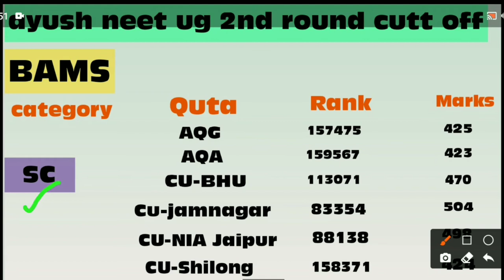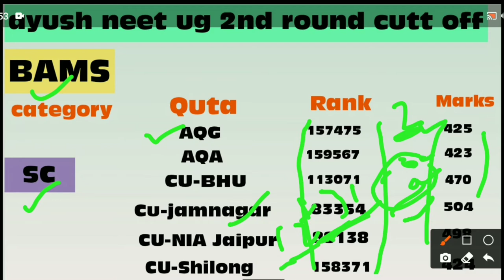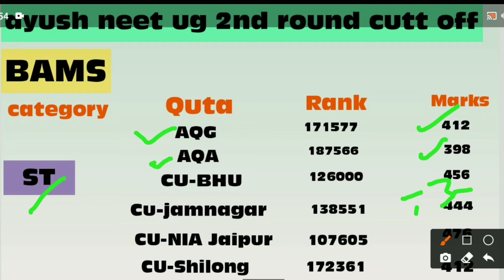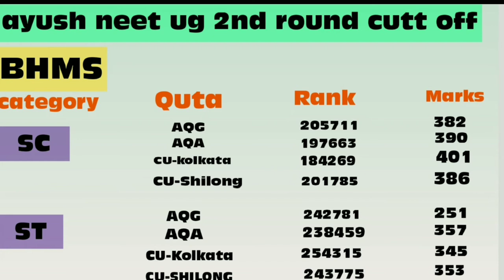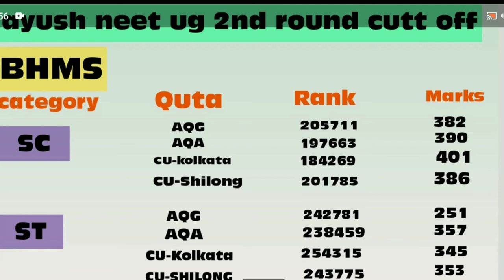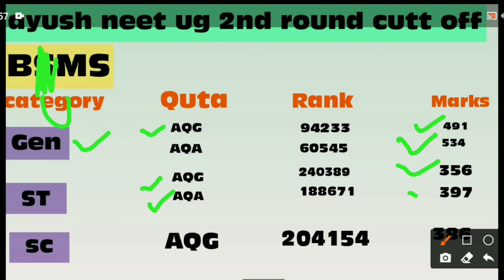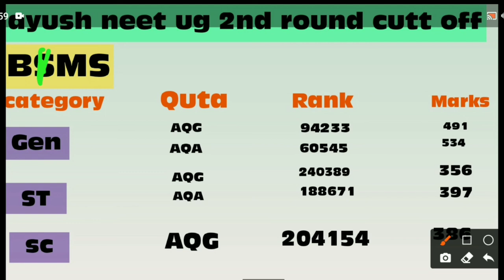Bams 2nd round cutt off l Ayush counseling 2020 l Ayush mop-up round Expected cutt off ?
is video me ayush neet ug  counseling 2020 2nd round ka result announed ho gya he or 2nd round ki cutt off kinti gyi he catgory wise / course wise or mop-up round me kitni cutt off jayegi is bare me is video me bataya he very important video must watch this video

 Ayush mop-up round Expected cutt off ?